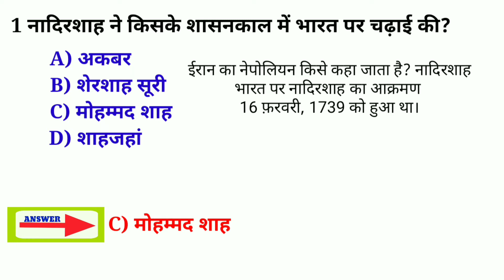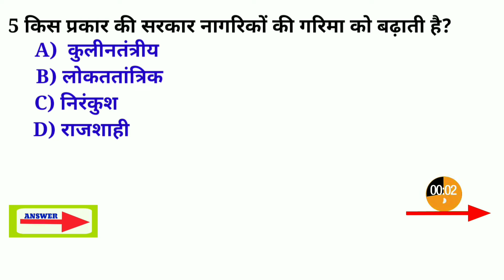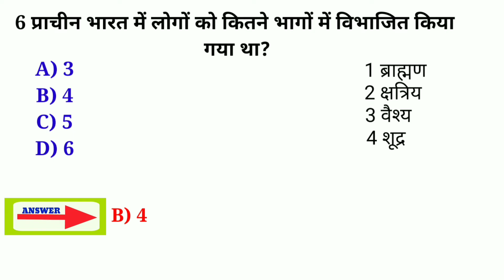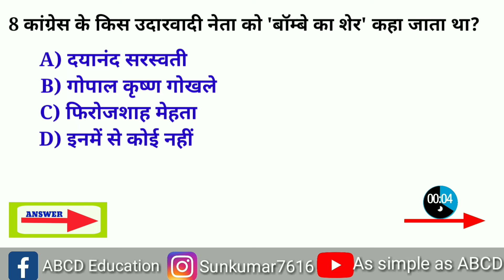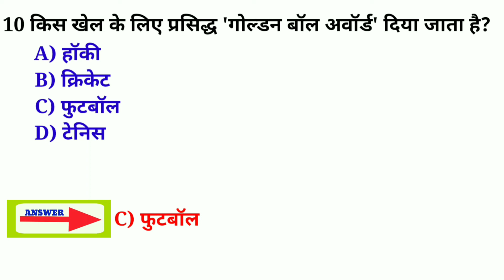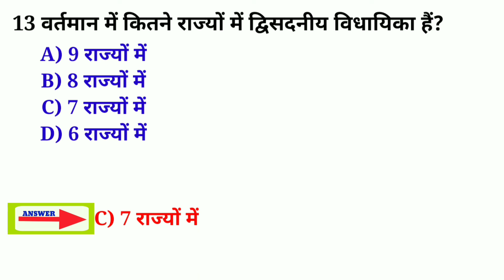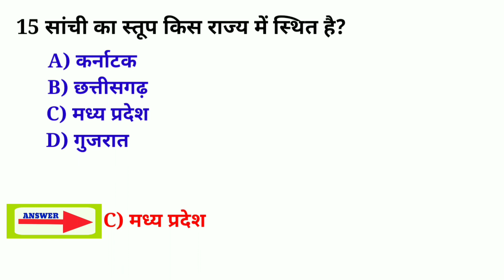Gk | general knowledge questions | 15 most important GK questions | Gk questions for SSC exam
In this video we are going to learn 15 most important GK questions these are important for your competitive exams. So keep watching!

Keep supporting our channel.